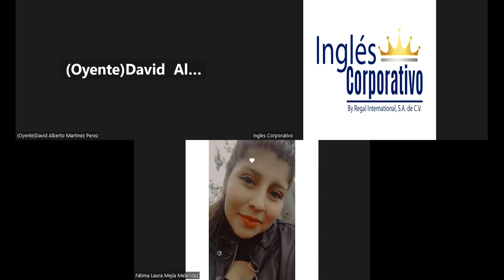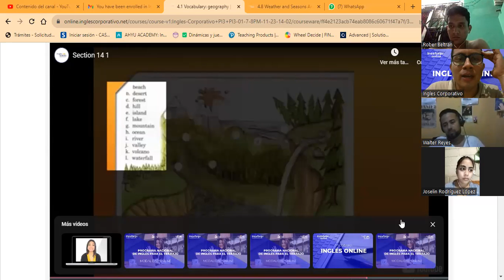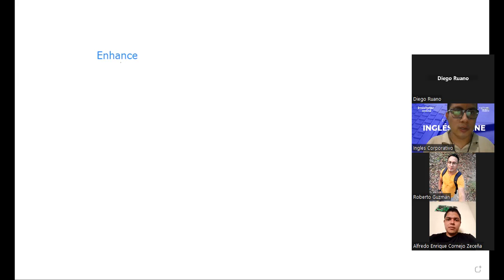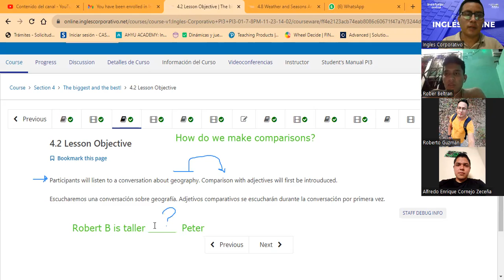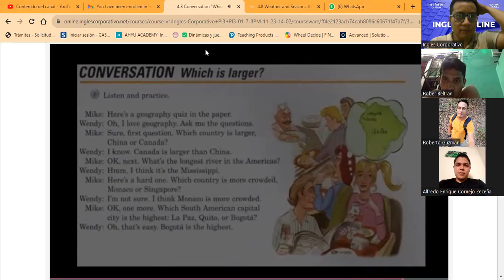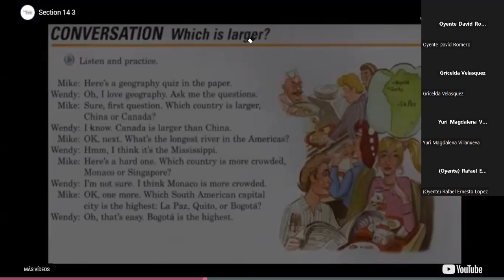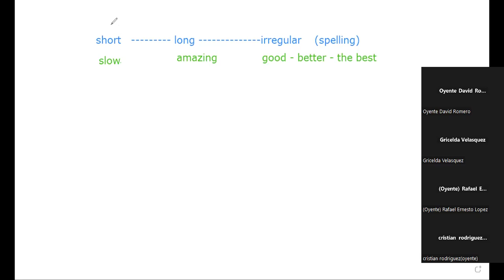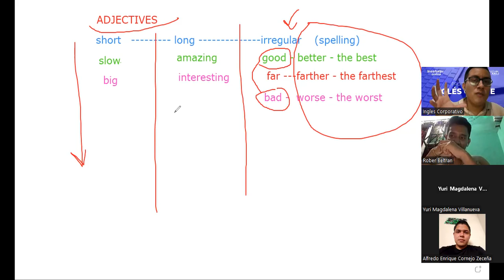SESSION 9-04-12-23-FI-REGA-154-ARGUETA-GEOGRAPHY VOCABULARY